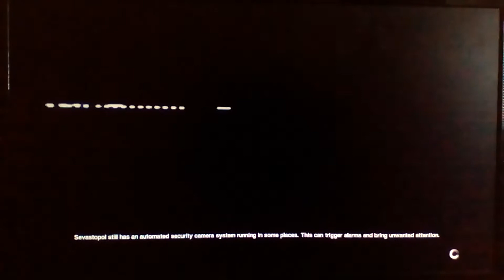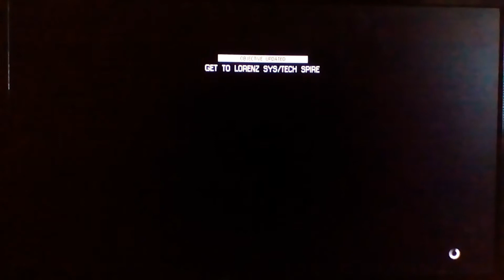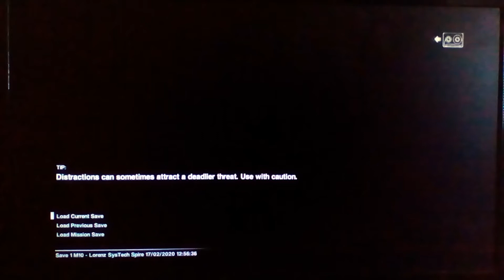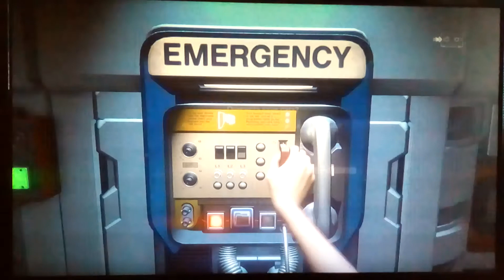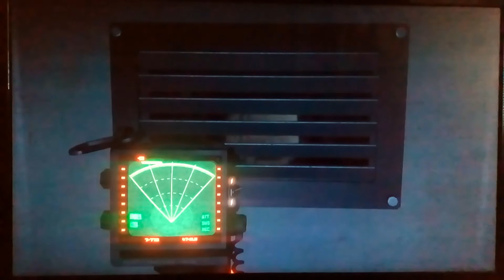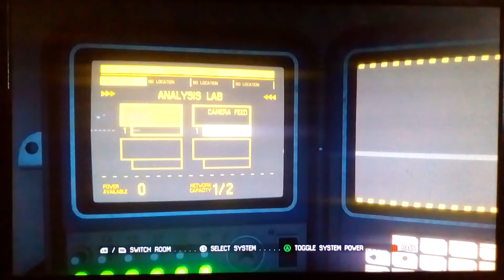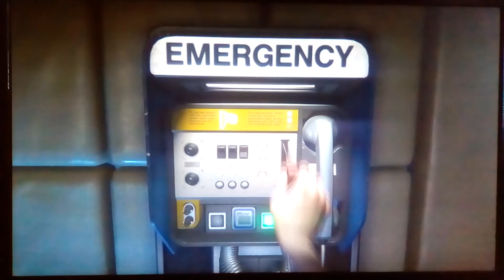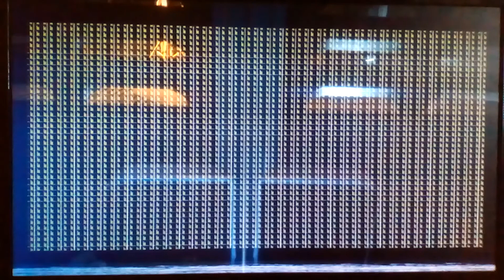Alien Isolation IIPart 13II I'm nothing without the Flamethrower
Alien knows t too